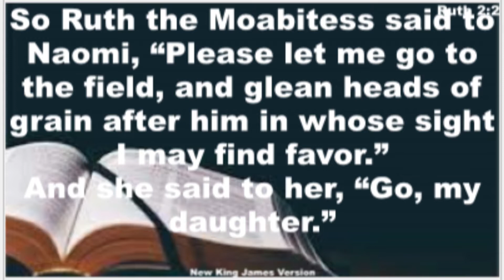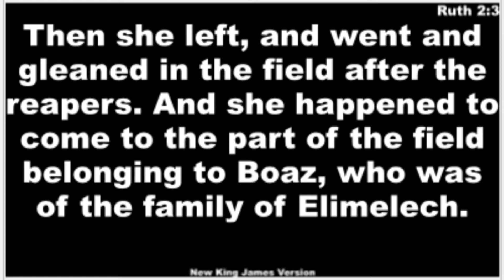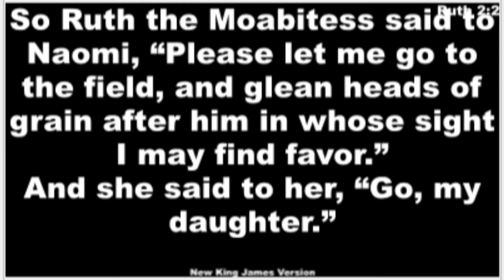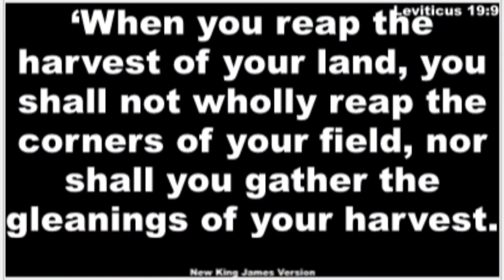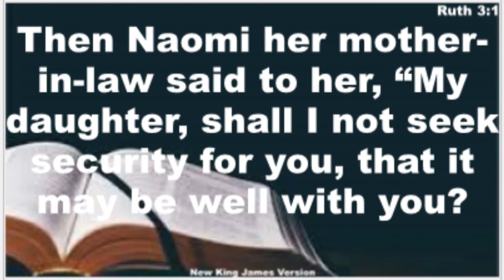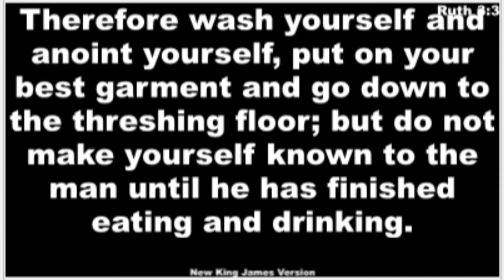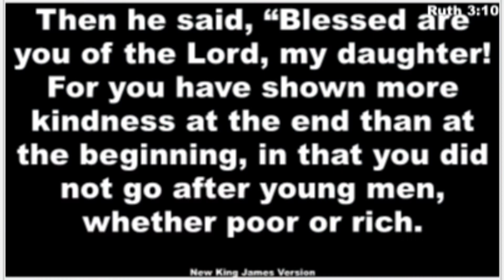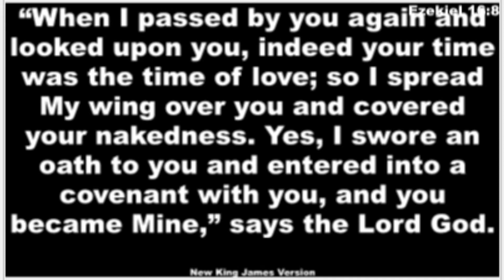BREAKING THE CYCLES OF BARRENNESS, Bishop Boniface Runji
Minister: Bishop Boniface Runji {Presiding Bishop, Happy Church Ministries I'ntl}
Message: Breaking The Cycles of Barrenness.